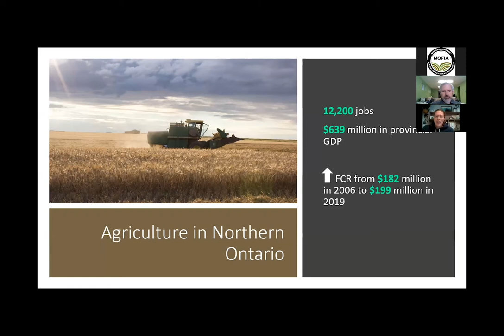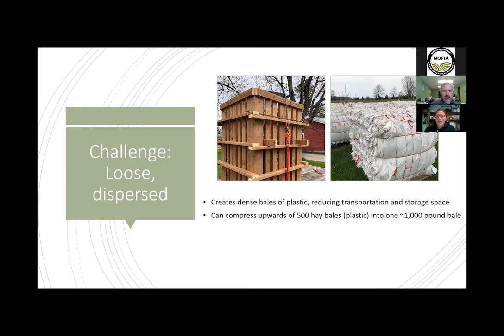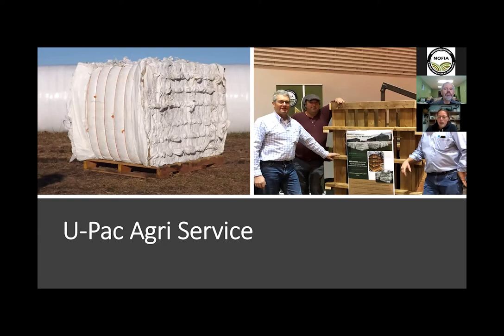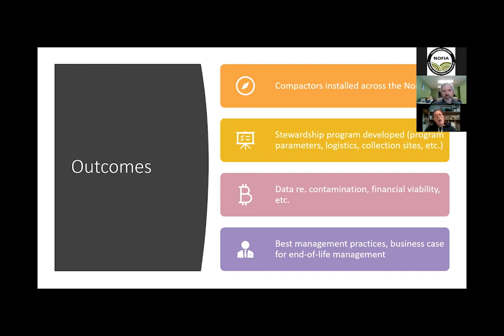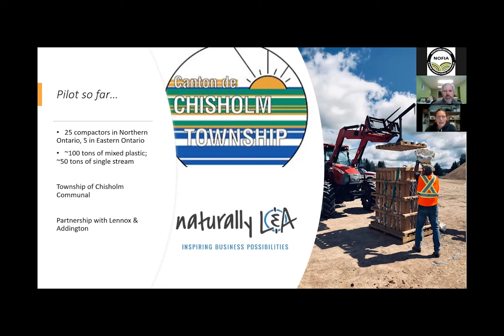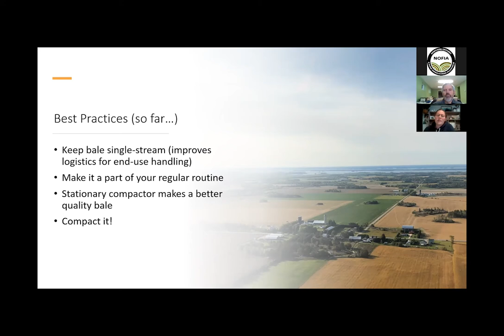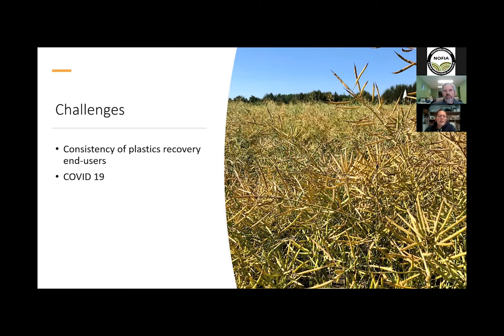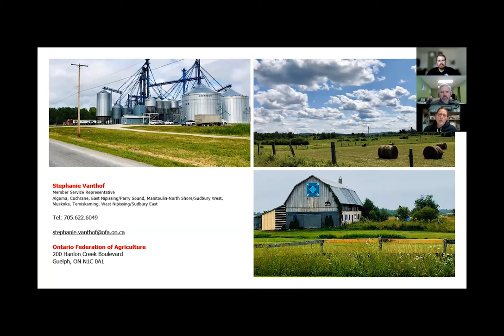Recycling Agricultural Plastic in Northern Ontario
In this video Steph Vanthof of the Ontario Federation of Agriculture presents on a joint pilot project between the OFA and Northern Ontario Farm Innovation Alliance testing end-of-life stewardship practices for agricultural plastics. This video was originally presented as part of the 2022 Northern Ontario Ag Conference.